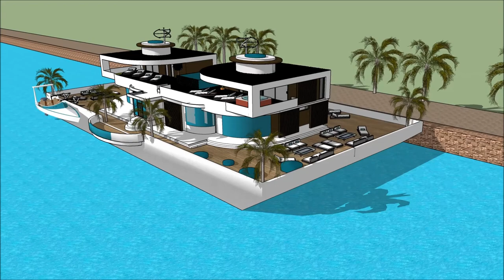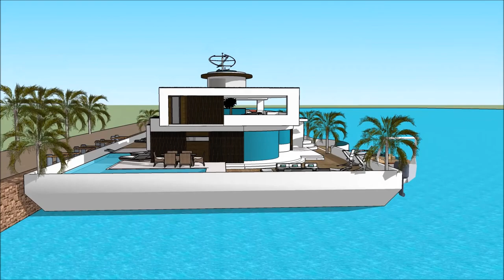BOAT HOUSE FLOATING WATER VILLA MONTREAL BOAT SHOW 2018 CANADA MONTREAL BOAT AND WATER SPORTS Gran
The houseboatzania launching an innovative high-end luxury yacht houseboat home design potentially as a display of exhibition of the BOAT HOUSE FLOATING WATER VILLA MONTREAL BOAT SHOW 2018 CANADA   MONTREAL BOAT AND WATER SPORTS Gran.

The collection of the Houseboatzania concept of BOAT HOUSE FLOATING WATER VILLA MONTREAL BOAT SHOW 2018 CANADA   MONTREAL BOAT AND WATER SPORTS Gran consists of high luxury and architectural art pieces in minimalism combined with living on the waterfront of the harbour of

The houseboat yacht design has the basis to sustain living with high standards and contemporary structural design at BOAT HOUSE FLOATING WATER VILLA MONTREAL BOAT SHOW 2018 CANADA   MONTREAL BOAT AND WATER SPORTS Gran with numerous of prospects for excessive living and celebrating the desire of life worldwide: